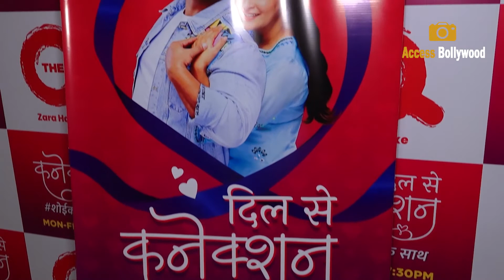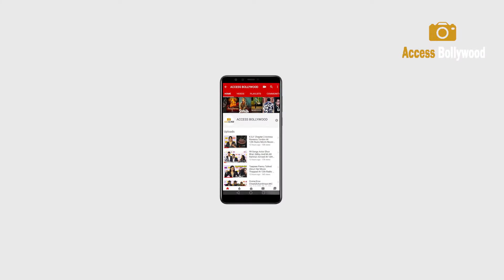Deepika Kakkar Got ANGRY When Reporter Asked Her A Personal Question Infront Of Shoaib Ibrahim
The Q | Deepika Kakkar Ibrahim And Shoaib Ibrahim Spill Beans For Their New Show Dil Se Connection Sholka Ke Saath On The Q Channel | Access Bollywood

Access Bollywood  :-